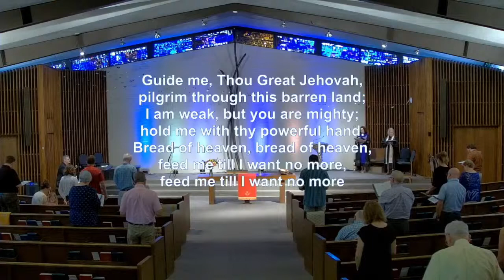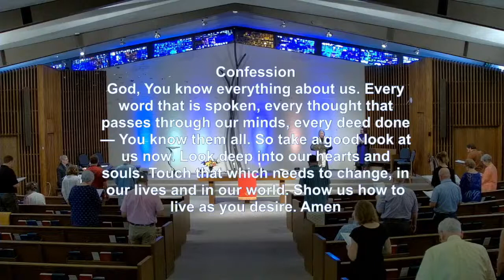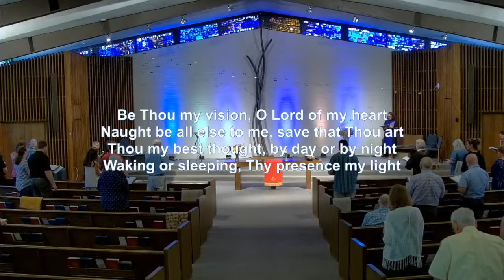Worship Service - June 26, 2022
Thank you for being here. Dr. Courtney Pace delivers today's sermon. We are so pleased to have her in the pulpit.